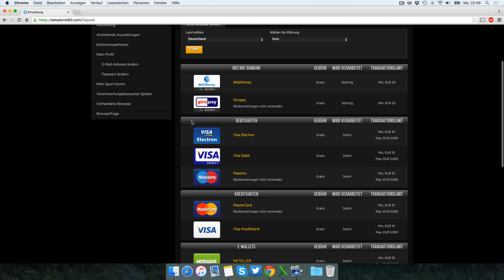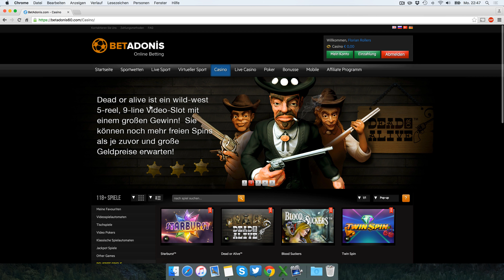Betadonis Casino Testbericht: Anmeldung & Einzahlung erklärt [4K]